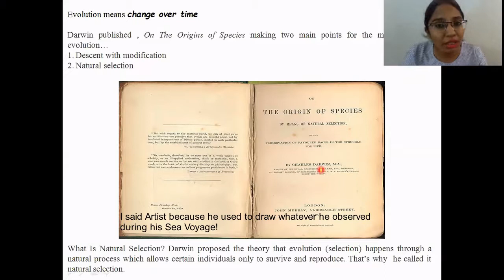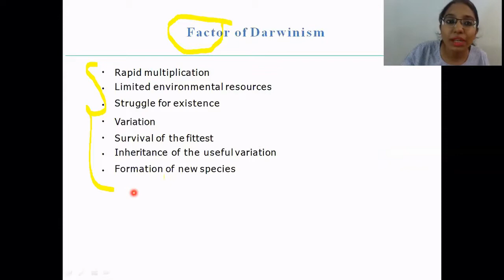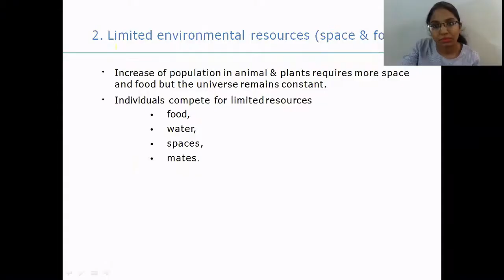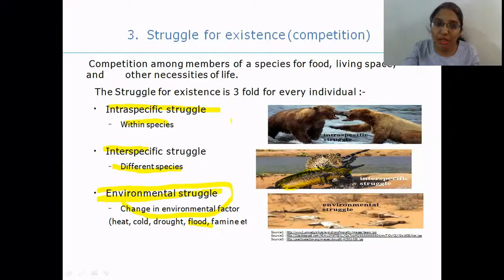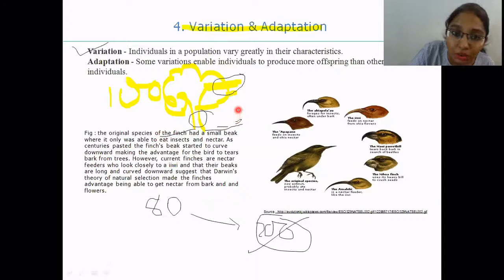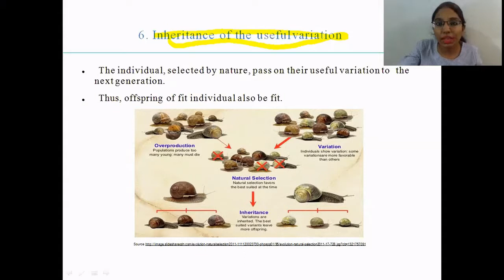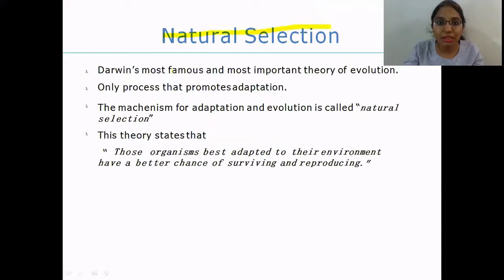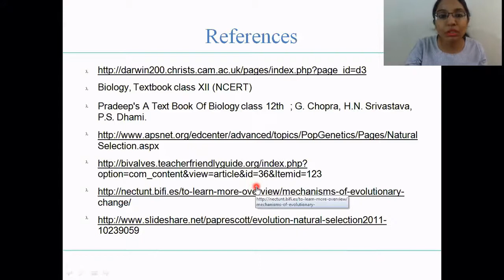Darwin's law of natural selection by Bhargavi Trivedi I Biology I cbse I ncert I GSEB I IB Biology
In this video I have explained in detail about how Darwin has explained Evolution by emphasizing on natural selection and why it is called Law of natural selection!